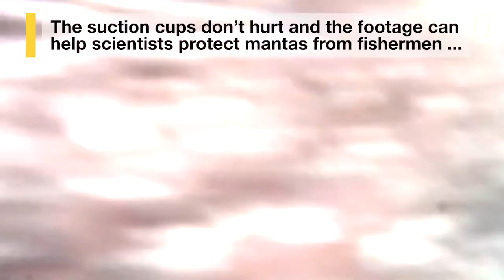Giant oceanic manta ray